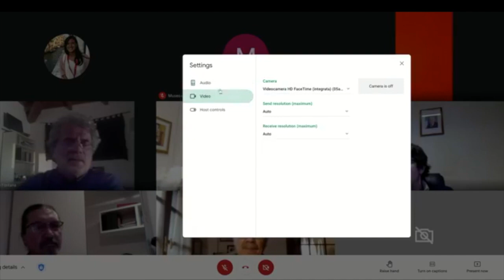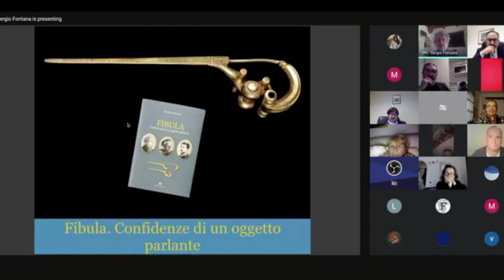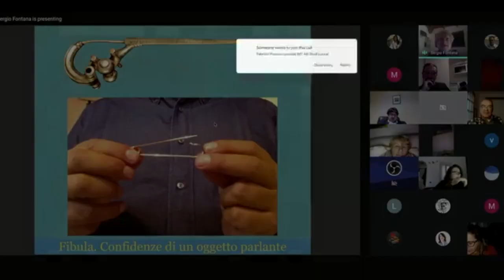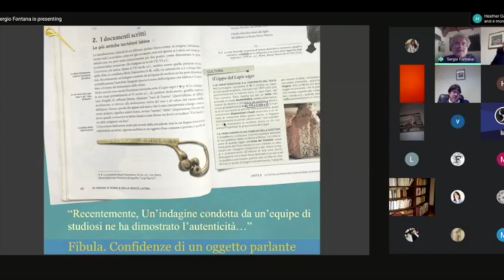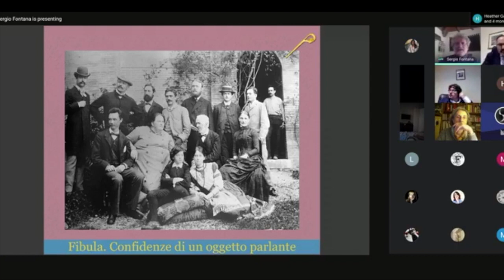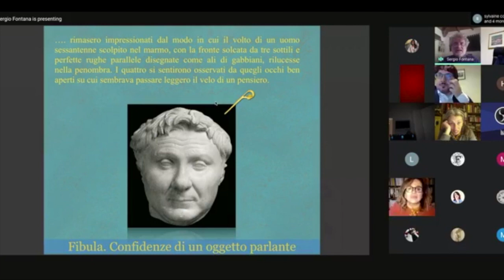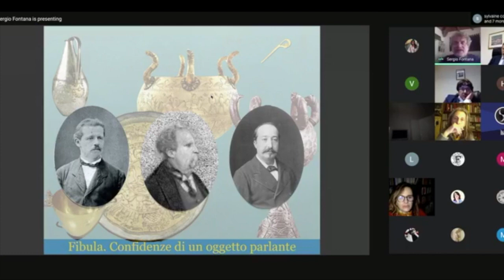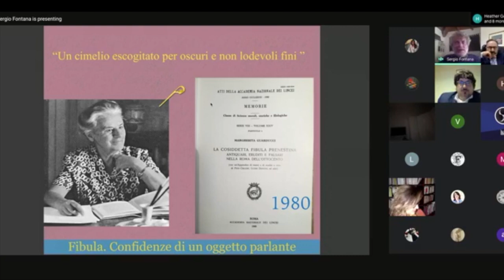Presentazione del volume "Fibula. Confidenze di un oggetto parlante"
Registrazione dell'evento in cui Valentino Nizzo (Museo etrusco di Villa Giulia), Mario Mineo (Museo delle Civiltà) e Giuliano Volpe hanno presentato il volume:
"Fibula. Confidenze di un oggetto parlante" (Le vie Maestre 11, Edipuglia), con l'intervento dell'autore Sergio Fontana.